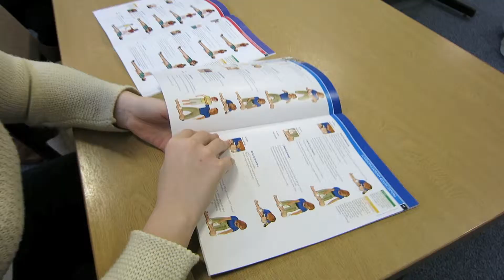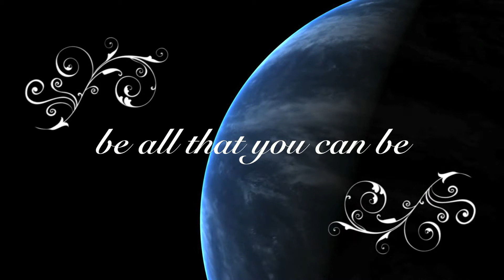Health and Social Care Interview Evening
Health and Social Care Advert